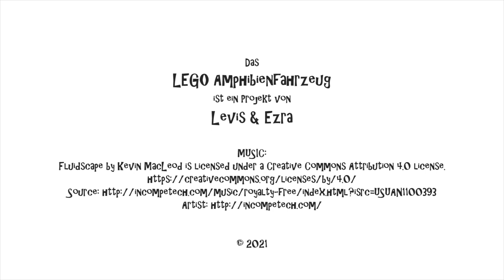Selbstgebautes LEGO Amphibienfahrzeug mit vielen Details | Self-Made LEGO Amphibious Vehicle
Schreibt uns euer Feedback und eure Ideen gerne in die Kommentare.